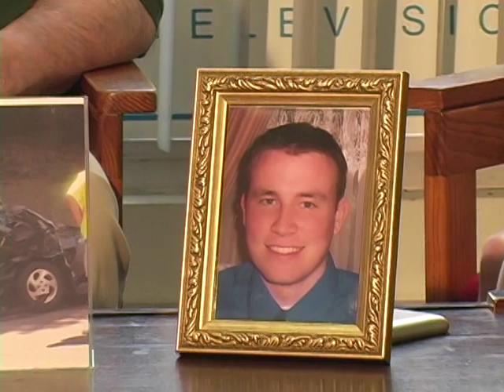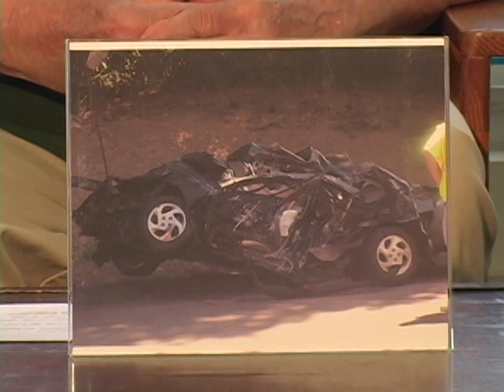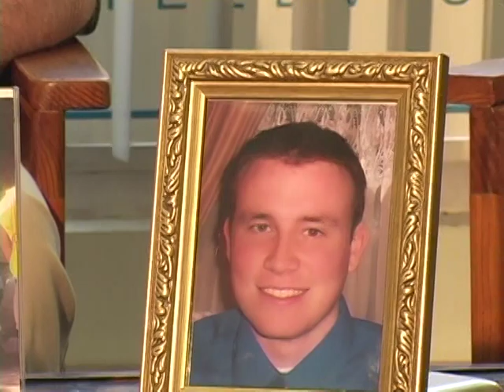ECTV LIVE! (March 25, 2019) Distracted Driving Awareness